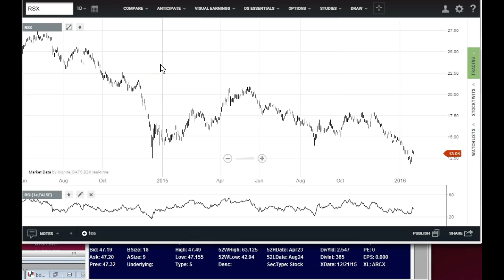Emerging Markets and Commodities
Emerging markets stocks tell us that commodities are still weak.